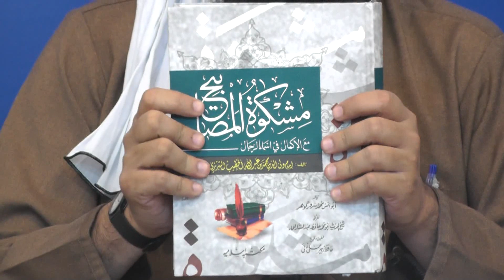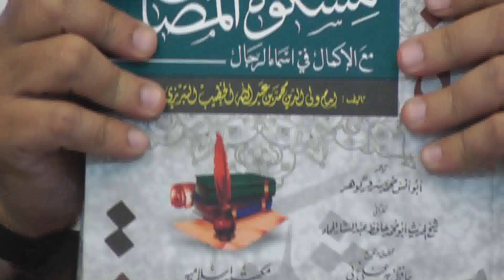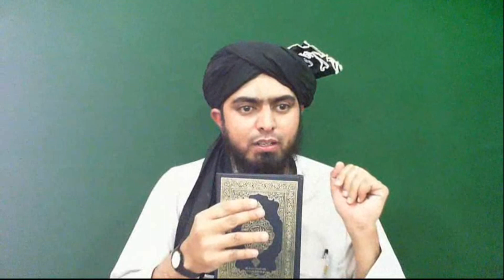160-Mas'alah : SALAM (Greetings) say motalliq SAHEH Ahkam-o-Masa'il (QUR'AN & 17-Saheh AHADITH say)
A Video Clip from 238-Lecture of Weekly QUR'AN Class By Engineer Muhammad Ali Mirza (Recorded on 26-Nov-2016). Link of Complete Lecture